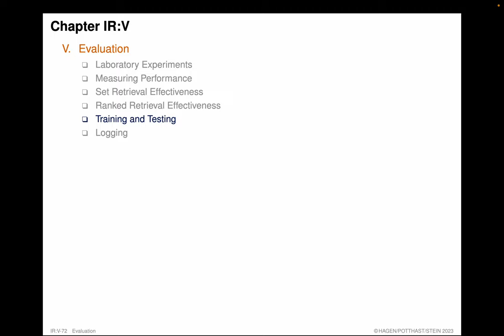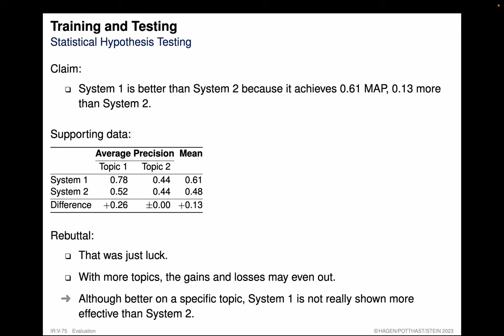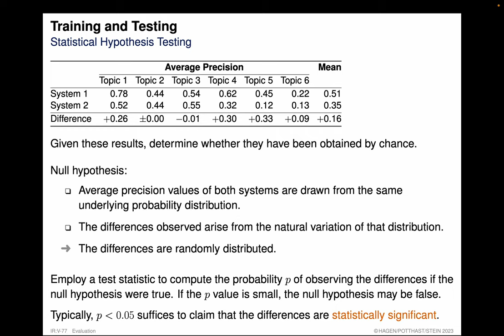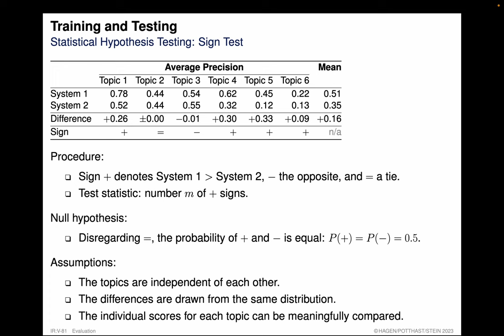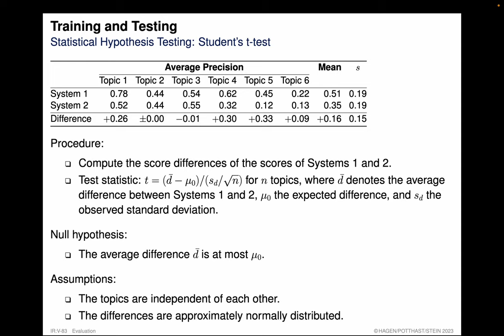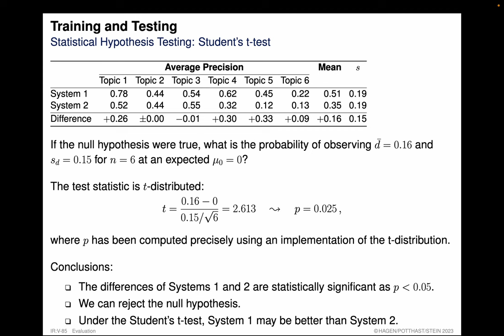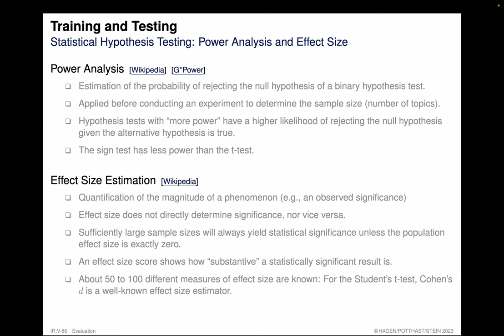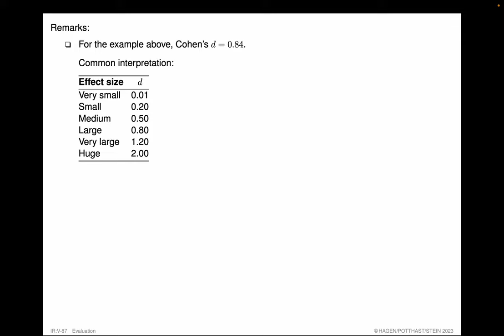Information Retrieval » Evaluation » Training and Testing (04)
Part. Evaluation.
Unit. Training and Testing.